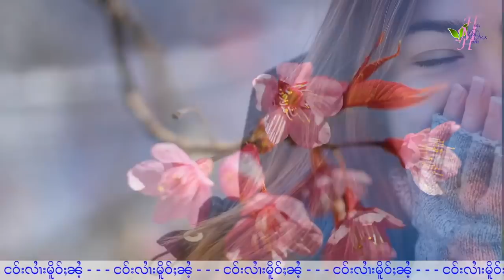ၽေးဢၼ်မႃးၸွမ်းၶၢဝ်းၵတ်း - 30/11/2021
ุ30/11/2021
Thanks Photo to Owner